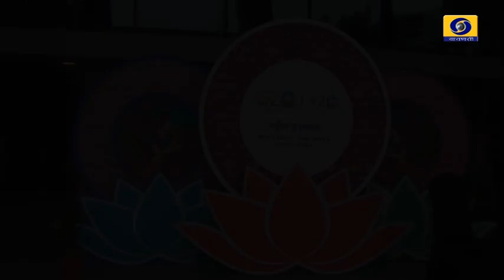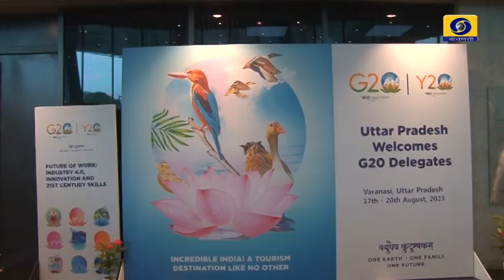Y 20 Summit - TV Report